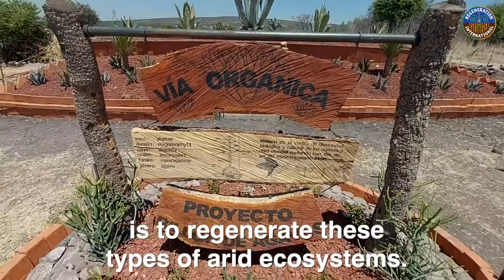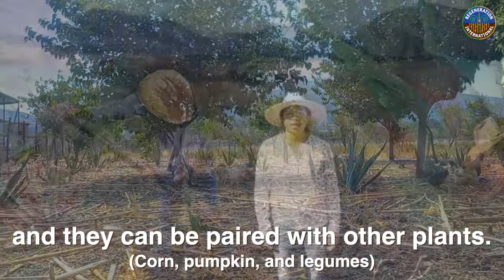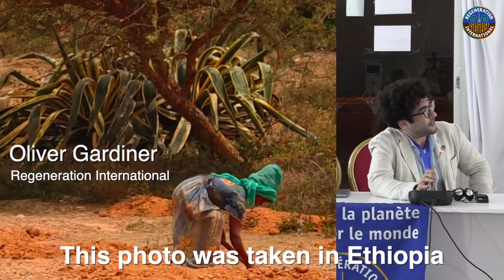Billion Agave Project - Regeneration International UNCCD COP15 Side Event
We held a side event at UNCCD COP15 in Abidjan, Côte d’Ivoire speaking on how the agave-based agroforestry can regenerate degraded arid and semi-arid landscapes.

This strategy combines the growing of agave plants and nitrogen-fixing companion treespecies (such as mesquite), with holistic rotational grazing of livestock. The result is a high-biomass, high forage-yielding system that works well even on degraded, semi-arid lands.